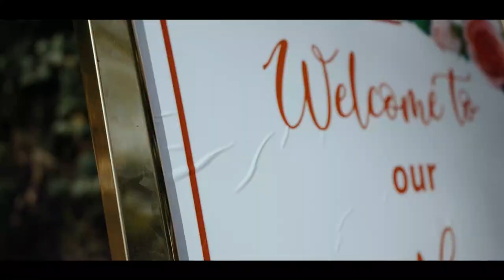Saida & Shaban wedding at Salty Sands, Mombasa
Love is  A Beautiful thing created by God we are happy to celebrate this love for our two best couple ..

Cinematographer @classicpicturesstudioskenya
Editor @Shinoow classic
Photographer @Ngarefied